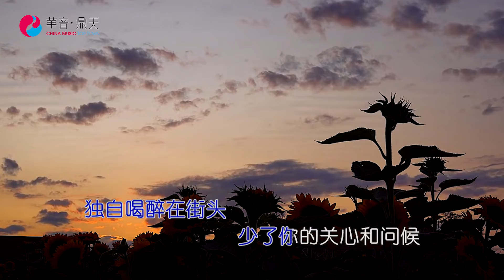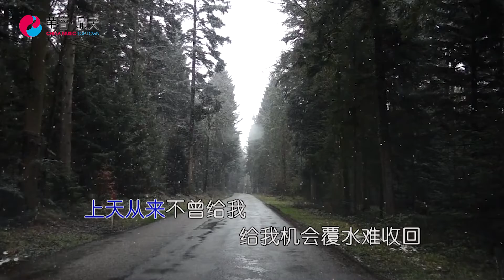不要再說誰對誰錯 - 周璞『獨自徘徊在街頭，思緒早已跟隨妳遠走』【動態歌詞/with Lyrics】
✅  歌曲上架平臺 Music Live on

不要再說誰對誰錯 - 周璞

詞：周璞

曲：周璞

獨自徘徊在街頭

思緒早已跟隨妳遠走

每次想妳的時候

妳是否能夠感受

我還苦苦守候

這段沒有盡頭的等候

難道我就不能夠付出後擁有

不要再說誰錯誰對

誰是誰非 誰又能挽回

難道這一切我都能嚮老天要得回

上天從來不曾給我

給我機會 覆水難收回

只求妳不要把感情看的都無所謂

獨自徘徊在街頭

每次想妳的時候

妳是否能夠感受

愛妳愛得太久

如今已不再擁有

夢想著有一天我還能牽妳的手

獨自喝醉在街頭

少了妳的關心和問候

每次難過的時候

再沒有妳為我解憂

我還苦苦守候

獨自喝醉在街頭

每次難過的時候

有緣無份的結局

總是讓人心痛到底

難道這就是老天想要的結局